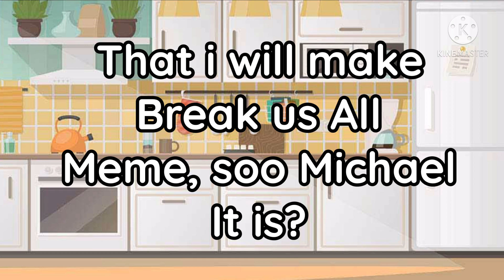Take What’s yours And Leave || Meme || Ennard x Michael || DON'T WATCH THIS ANYMORE…. 💀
yO hAi

youtube upnext
youtube suggested video
google ads
google search
youtube search
youtube ads